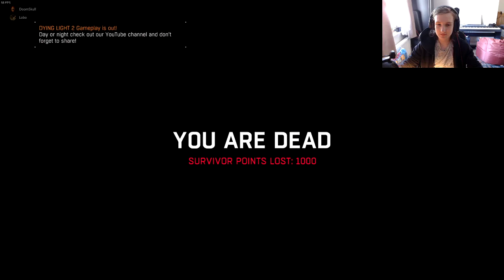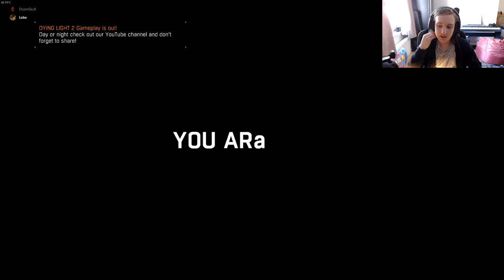Dying Light Co-op livestream 3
We are back, playing more dying light!
This was a livestream on my Twitch channel